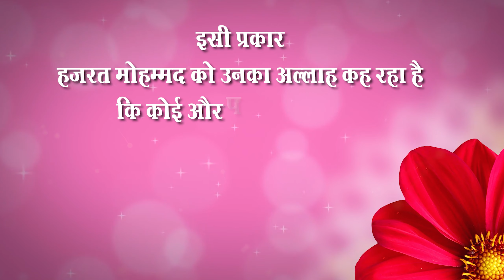Sant Rampal Ji Satsang | Ep-05 | 27 Feb. 2014 | भक्ति का महत्त्व और सतलोक की यात्रा | SATLOK ASHRAM